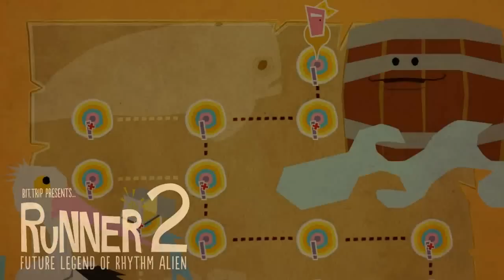Let's Play Runner2: Part 8 - Better than Nature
We take on Timbletot once again, but this time he's got more firepower than the Black Pearl!  After that we wrap up the the Emerald Brine and start off the Super Nature.  Before you say anything, I totally didn't change out of Just Right difficulty, but the realization will smack me in the facehole next time don't worry haha.